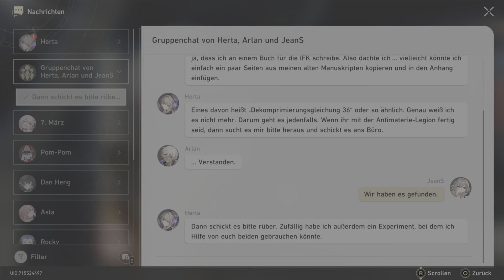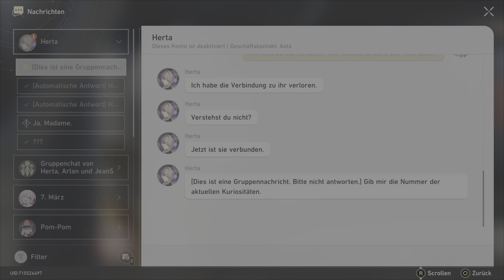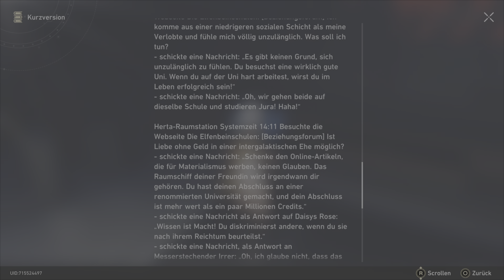Bitte nur eine Anfrage pro Tag - Lets Play Honkai Star Rail (Deutsch , German)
Die neunzehnte Folge zu meinem Lets Play von Honkai Star Rail, einem weiteren schönen Spiel der Genshin Impact Entwickler, welches uns in die Weite des Universums entführt und die Frage aufwirft: Wer sind wir eigentlich ? , und ich spiele es natürlich auf der PlayStation 5.

Begib dich an Bord des Astral Express und durchquere das Universum auf der Suche nach Mythen und Legenden.

Entfache den Geist der Trailblaze in diesem Weltraum-Fantasy-Abenteuer im Cel-Shade-Look, in dem du dich auf eine unvergessliche, intergalaktische Reise begibst. Du und die anderen Passagiere an Bord des Astral Express werden von Welt zu Welt springen, Konflikte lösen, Freundschaften schließen und eine ganze Fülle von Mysterien entdecken.

In diesem spannenden Free-to-Play-Spiel wirst du durch riesige, unbekannte Welten reisen und eine Reihe erstaunlicher Figuren kennenlernen. Wähle deine Begleiter und stelle das ultimative, vierköpfige Team zusammen, welches dir im Kampf gegen eine drohende Gefahr für das ganze Universum zur Seite steht.